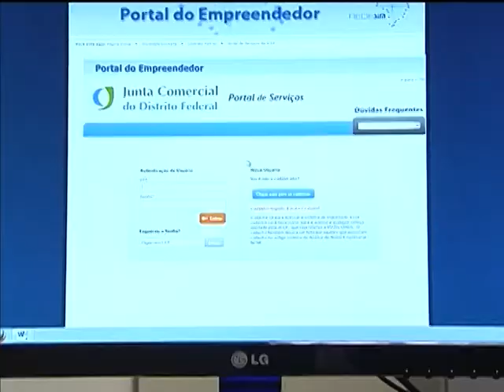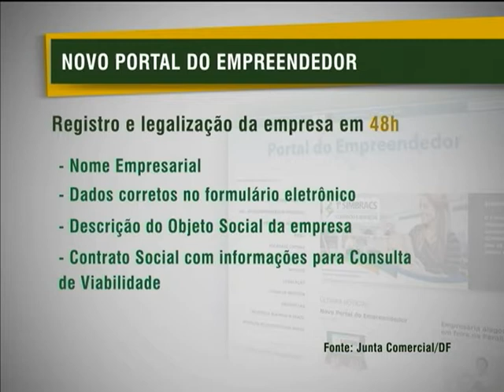Portal do Empreendedor facilita a formalização de novas empresas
NBR NOTÍCIAS - 14.01.13: O novo Portal do Empreendedor viabiliza a formalização de um negócio de maneira simples e pelos próprios empreendedores. Um processo que podia levar até 100 dias para ser concluído, agora é feito em apenas dois. Mais detalhes no